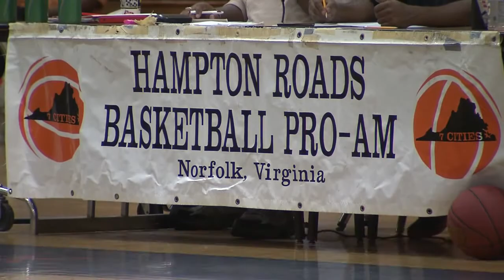Pro-Am brings big names back to Hampton Roads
The 7 Cities Pro-Am began it's tenth year on Saturday in Norfolk. MVP's of this tournament have included Mike Scott, now with the Atlanta Hawks, and Kent Bazemore, now with the Los Angelas Lakers.